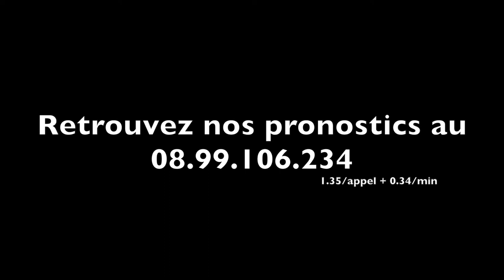ULYSSE remporte le Prix Joseph Lafosse 2013 - A2TURF.COM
ULYSSE renoue avec le succès dans le Prix Joseph Lafosse 2013. Il s'impose de bout en bout et devance UN TEAM DE NACRE, qui une nouvelle fois se comporte très bien.
UTOKY, après une petite bévue, revient prendre une encourageante troisième place.
Les 500 derniers mètres et les interviews.